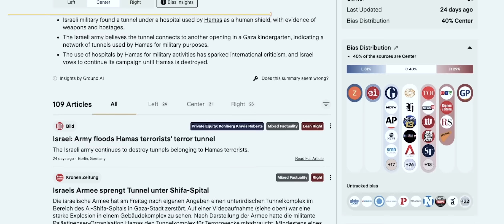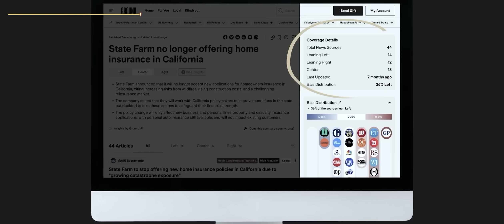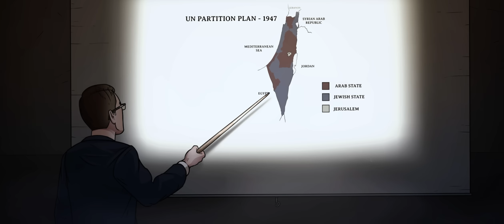How did Israel Become a Country? | Animated History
Sources:
Baylis, Thomas. How Israel Was Won: A Concise History of the Arab-Israeli Conflict (Lanham: Lexington Books, 1999).

Bowen, Jeremy. Six Days: How the 1967 War Shaped the Middle East (United Kingdom: Pocket Books, 2003).

Klieman, Aaron S. Foundations of British policy in the Arab world: the Cairo Conference of 1921 (United Kingdom: Johns Hopkins Press, 1970).

Laqueur, Walter. Rubin, Barry. The Israel-Arab Reader (New York: Penguin Books, 2008).

Shoup, Kate. The Israel-Palestine Border Conflict (United States: Cavendish Square Publishing, 2018).